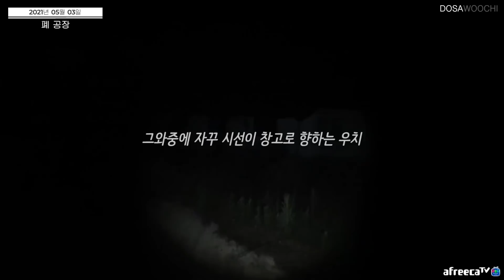누군가 열어놓은 흉가 창문, 이곳에서 벌어지는 귀신과의 추격전 l폐가l흉가l공포l무서운이야기l실화l귀신l